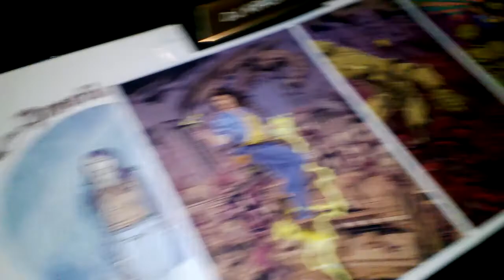Interview with DJ Kirkbride at PhatCon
Age of Nerds interviews writer Dj Kirkbride